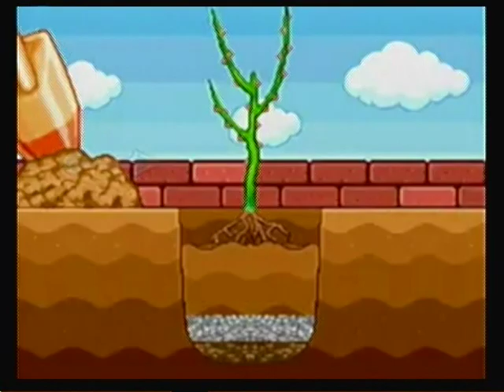Gardening Mama Info Video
SOMETHING OR OTHER.